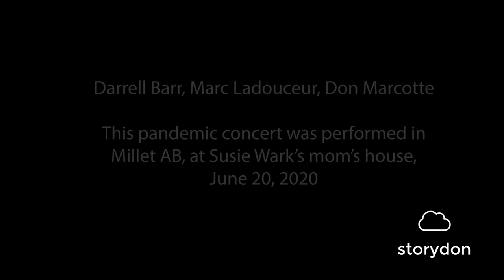Darrell Barr Band - "Speed of the Sound of Loneliness" John Prine Tribute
Part of a Pandemic Concert, 2020. Because COVID-19 had caused the cessation of indoor music, many musicians performed outdoor concerts to bring out families in a "social distancing" meeting.

This is one song from the concert with Darrell Barr, Don Marcotte and Marc Ladouceur in Millet AB.